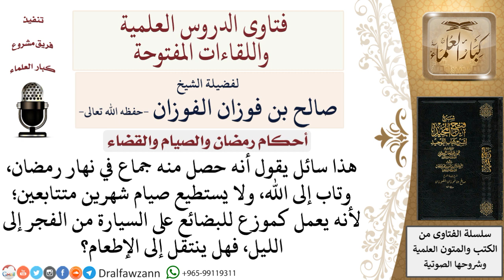هل ينتقل إلى الإطعام من عجز عن صيام شهرين كفارة الجماع في نهار رمضان؟ لمعالي الشيخ صالح الفوزان